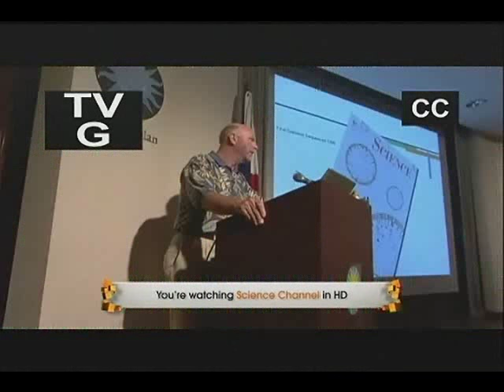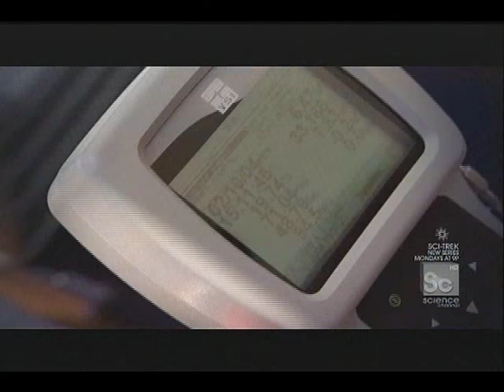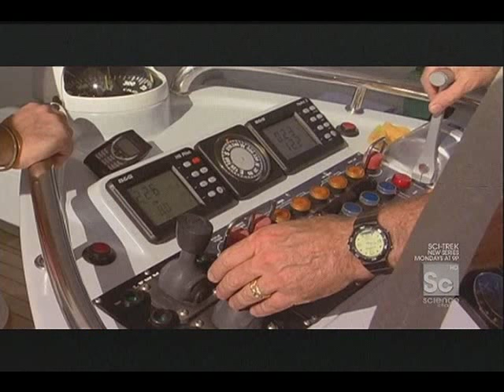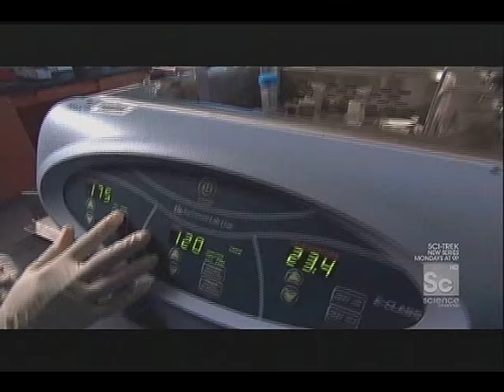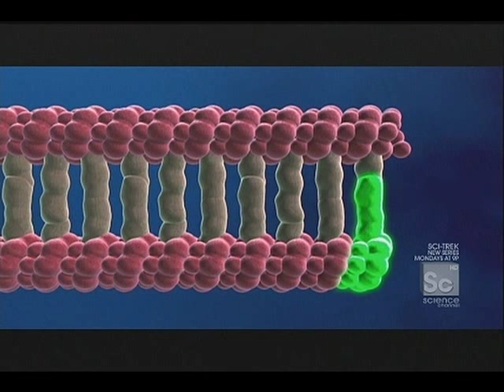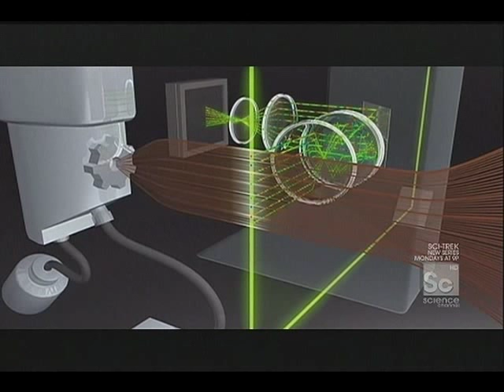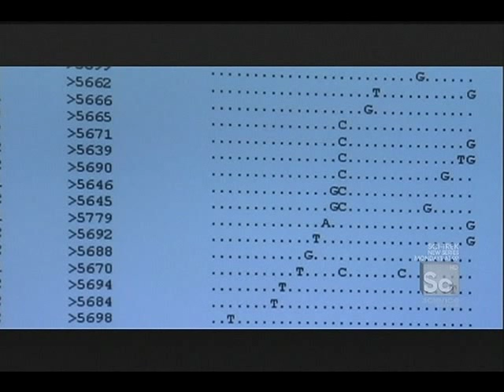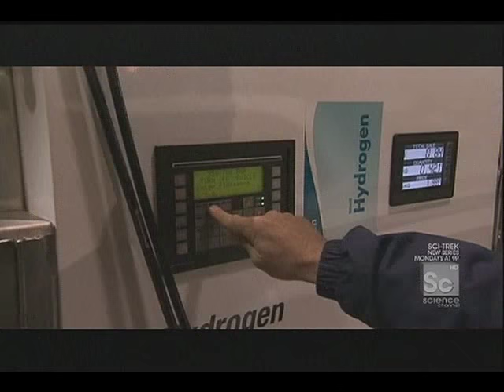Cracking the Ocean Code